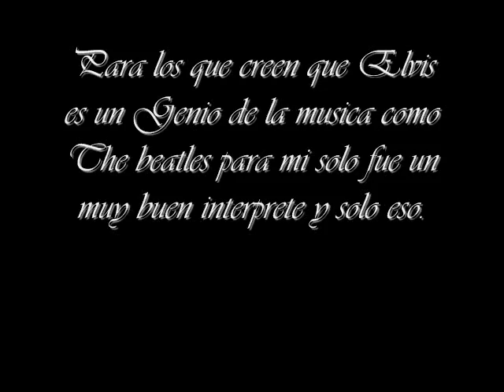The Beatles Ríendose de Elvis presley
Este video lo hice para quienes dicen que Elvis es un genio de la musica o para quienes andan diciendo que su Musica era superior a the beatles el solo fue un buen interprete y solo eso nunca fue un genio como the beatles, Bethoven, Mozart, el no me cae mal lo unico que me parece injusto es que digan que es un genio algo que nunca fue.El solo fue un buen interprete.